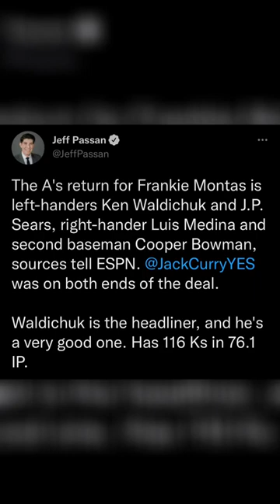FRANKIE MONTAS TO THE YANKEES!! Yankees fan Reaction